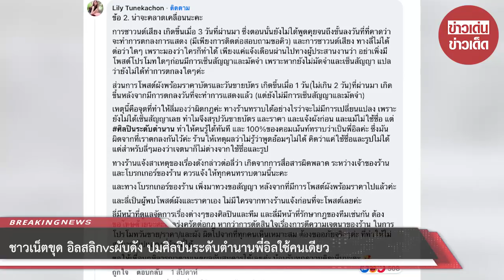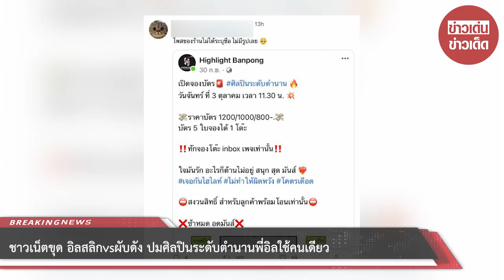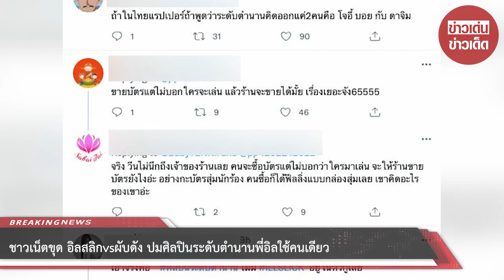ชาวเน็ตขุด อิลสลิก vs ผับดัง ปมศิลปินระดับตำนานพี่อิลใช้คนเดียว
กลายเป็นดราม่าใหญ่โตจนมีการแจ้งความดำเนินคดีกันไประหว่าง ‘อิลสลิก’ แร๊พเปอร์ชื่อดัง หลังร้านดังออกมาระบุว่า เทงานแสดง และกล่าวพาดพิงจนทัวร์ลงทำให้ร้านเสียหาย หาว่าอุปกรณ์มีปัญหา โดยเจ้าของร้านได้เข้าแจ้งความไว้ที่ สภ.เมืองนนทบุรี ให้ดำเนินคดีกับ ‘อิลสลิก’ นั้น

ล่าสุดชาวเน็ตยังไม่จบกับประเด็นเดือดนี้ง่ายๆ ทำให้แฮชแท็ก ILLSLICK ยังคงเคลื่อนไหวอยู่บนทวิตเตอร์โดยพบว่า มีประเด็นที่ชาวเน็ตให้ความสนใจ รีทวีตกว่า 6 พันครั้ง โดยเป็นการขุดโพสต์ของผับดังแห่งหนึ่ง ใน จ.ราชบุรี ที่ลงขอโทษอิลสลิก

ปมดังกล่าวเกี่ยวกับเรื่องการขายบัตรล่วงหน้า ซึ่งวงดังมองว่าเป็นการละเมิด เนื่องจากยังไม่มีการเซ็นสัญญาจ้าง เพราะร้านใช้คำว่า จะเชิญ “ศิลปินระดับตำนาน”​ แม้ว่าไม่ได้ระบุชื่อศิลปิน แต่ทางวงระบุว่า คำว่า ตำนาน (Legendary) พี่อิลใช้คนเดียว

โพสต์ระบุว่า “เรื่องคอนเสิร์ตที่จะจัดขึ้นในเดือนตุลาคม 1. ทางร้านไฮไลท์ได้มีการติดต่อศิลปิน illslick เพื่อจัดคอนเสิร์ตในวันที่ 16 ตุลาคม 2565 และอยู่ระหว่างรอสัญญาจากทางผู้ดูแลสัญญาศิลปิน

2. เนื่องจากเวลากระชั้นชิดระหว่างช่วงที่สามารถขายบัตรได้จนถึงวันจัดคอนเสิร์ต จึงได้มีการซาวเสียงลูกค้าผ่านโพสของเพจร้าน และโพสผังคอนเสิร์ต ราคาบัตร พร้อมทั้งติด ศิลปินระดับตำนาน ในโพส

3. ทางผู้ดูแลสัญญาศิลปินได้มีการติดต่อมาแจ้งทางร้าน เรื่องละเมิดข้อตกลงเรื่องการห้ามโพสรูปหรือชื่อของศิลปินก่อนการเซ็นสัญญาและมัดจำ โดยแจ้งว่า ศิลปินระดับตำนาน ถึงไม่ได้ระบุชื่อศิลปิน แต่ระบุศิลปินระดับตำนาน คำว่า ตำนาน (Legendary) พี่อิลใช้คนเดียว บุคคลทั่วไปรับรู้ได้ว่าเป็นใคร และมีคนรู้โดยทั่วกันในคอมเม้นว่าเป็นบุคคลไหน เจตนาคือต้องการให้คนอ่าน รับรู้ได้ด้วยตัวเองว่าร้านจะขายบัตรของใคร เจตนาชัดเจน แต่ใช้วิธีหลีกเลี่ยง เล่นคำ หลบข้อตกลง

4. ทางร้านจึงอยากขอโทษลูกค้าทุกท่านที่ไม่สามารถจัดคอนเสิร์ต illslick ได้ตามที่ลูกค้าตั้งความหวังไว้ พร้อมทั้งขอโทษทางศิลปิน illslick มา ณ ที่นี่ด้วย

*เป็นความผิดพลาดของทางร้านที่เข้าใจผิดเรื่องการห้ามใช้รูปและชื่อของศิลปินก่อนการเซ็นสัญญาและมัดจำนี้ ว่า ศิลปินระดับตำนาน ไม่เป็นการละเมิดข้อตกลง*

*ได้มีการแจ้งทางผู้ดูแลสัญญาศิลปิน illslick แล้วเรื่องการขอโทษลูกค้าทางหน้าเพจที่ไม่สามารถจัดคอนเสิร์ต illslick ได้ โดยไม่ทำให้ทางวงเสื่อมเสีย*

ทั้งนี้ พบว่าทางวงได้ออกมาชี้แจงในกรณีดังกล่าวด้วยแล้วเช่นกัน

00:00 - Intro
00:10 - News
01:00 - Minute